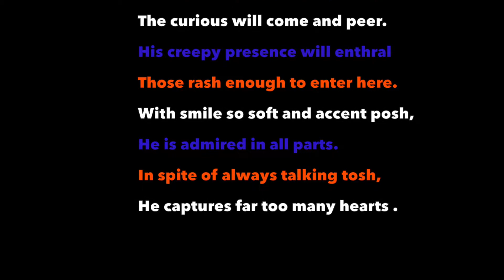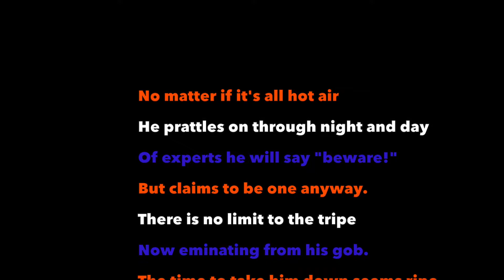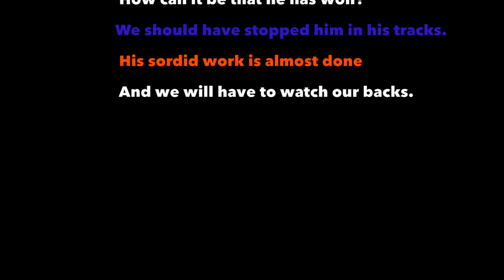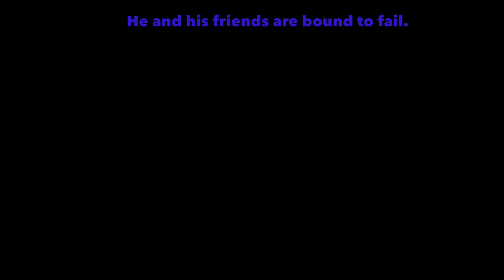The Laughing Brexiteer - Having a laugh at Brexit Live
The Brexiteer laughs, but who will have the last laugh?  ('You are not laughing now, are you?').